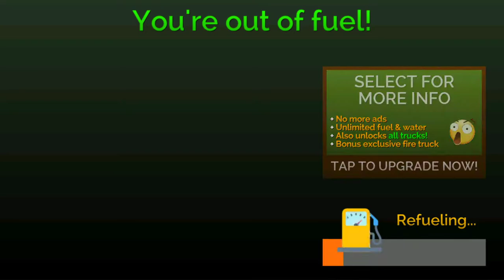Fire Truck Driving Simulator 2020 🚒 Real Emergency Services Game #16 - Android GamePlay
Fire fighters! Ready to become a fireman in this realistic fire fighting simulator? We're on emergency rescue duty so you need to be ready to respond to fire emergencies at any time!
Fire truck driving has never been this intense, you don't need to be a superhero firefighter but you're under pressure to get on scene and rescue civilians!

Fire Truck Driving Simulator is not only designed as part of our fun kids games range but anyone can join in on this intense action and become a hero!

This isn't just a basic fire truck driving game! Not only will you be driving your fire truck but also get out on foot, grab your hose and put out fires!

Features:
- Huge city to explore! Either drive or explore on foot!
- Open world fire fighting!
- Car fires and building fires to extinguish
- Unlock new fire trucks as you complete missions and explore
- Realistic fire truck vehicles
- Intelligent AI traffic driving around the city
- Dynamic HD camera angles with full camera control
- Huge expansive city with tons of traffic
- Easy to play with easy to use controls fun for kids and the whole family to play!
- Play on your phone, tablet or android TV!

Show us your fire fighting skills! Have you got what it takes to protect the city and be a true fire fighting hero?
Play Fire Truck Driving Simulator now for free, and we're sure it'll probably be the greatest realistic fire fighting experience you've ever played!